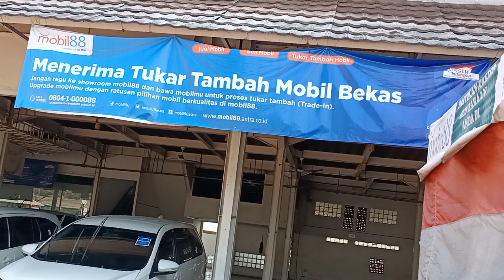Mobil Bekas turun harga Jadi 90jutaan Jon | Mobilio,Hrv,terios,avanza,xenia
Update stock  Bulan Agustus Jon!!
- Hrv Preastige 2016
- Mobilio e cvt Prestige 2016
- Alphard V6
- Terios Tx at 2010
- Avanza , Xenia dll

kontak Person
Mas Trima / Si Jon

alamat Mobil88; jalan raya Serpong km 7, Pakualam, Serpong Utara, Tangerang Selatan